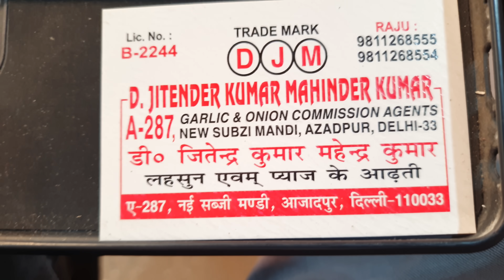October 23, 2023 दिल्ली लहसुन के होलसेल भाव delhi garlic market price delhi fruit market